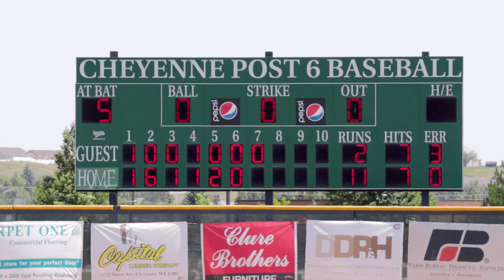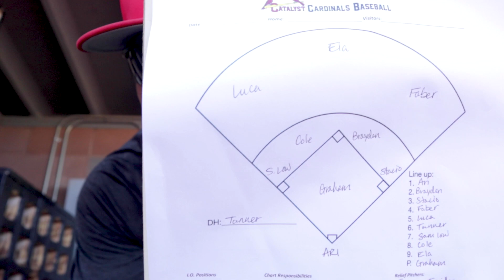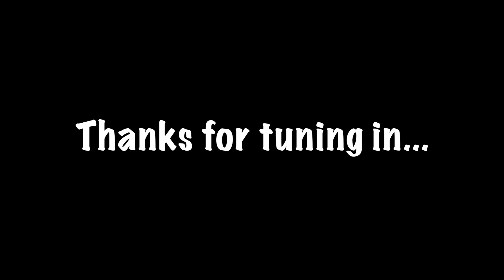VLOG 004: Cheyenne Tournament Semi-Final & Championship Day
Full candid coverage on the semi final and Championship games from the Cheyenne FireCracker Tournament in Cheyenne, Wyoming.